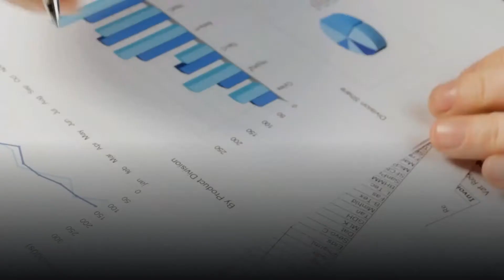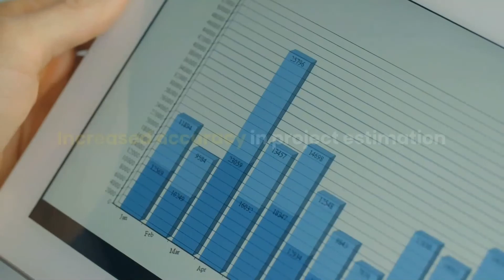ServiceNow and PPM |Project Portfolio Management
ServiceNow PPM module is an effective and efficient project management solution that helps organizations align IT with business goals, execute projects smoothly, and deliver superior business outcomes. Royal Cyber consultants use the PPM module to enable clients shift from the traditional myopic focus on project delivery to a more agile way of managing and delivering projects.